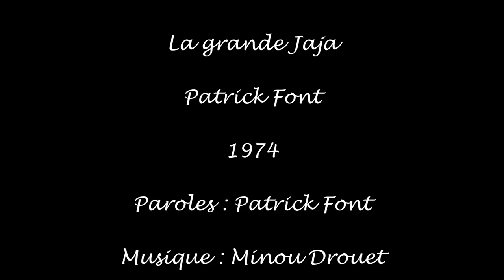Patrick Font La grande jaja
Patrick Font
La grande jaja
paroles  Patrick Font
musique Minou Drouet
1974 - EMI